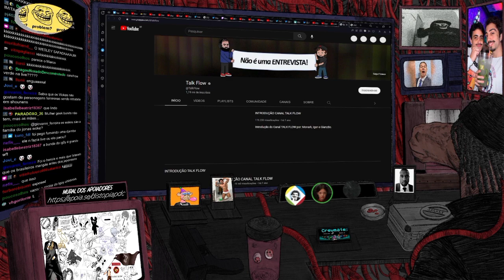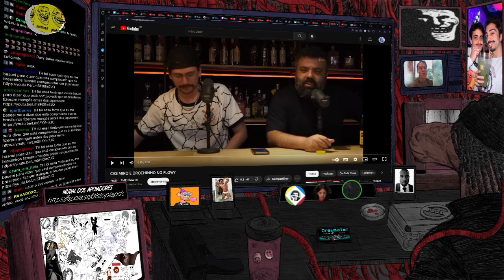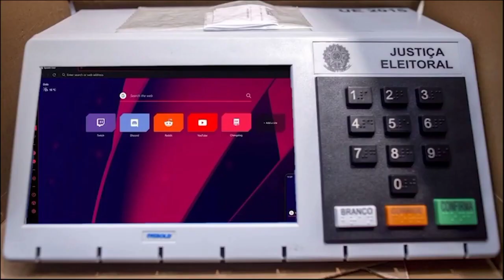CASIMIRO E OROCHI NO FLOW...